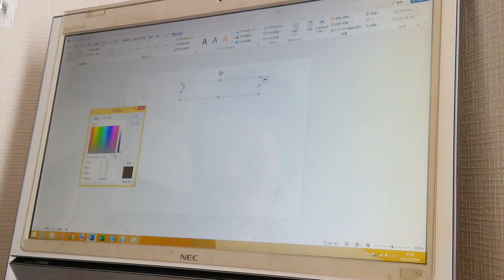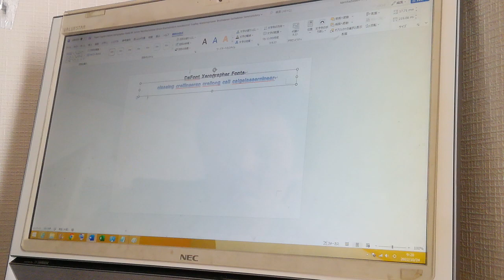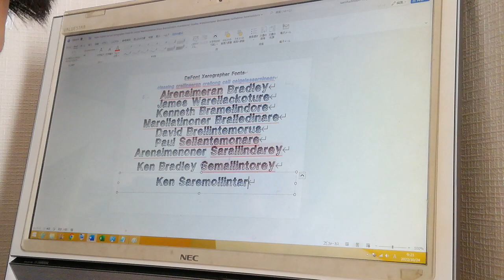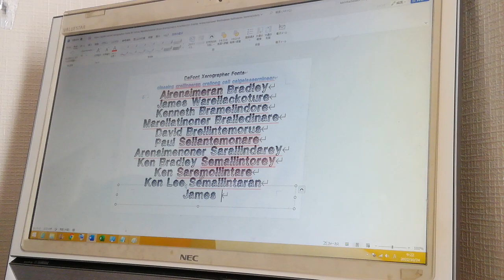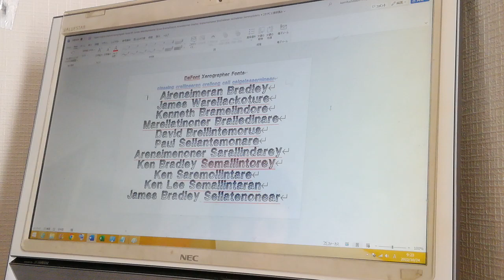English DaFont Xerographer Fonts B5 James Wallantunore Aremasinnear Sarellindorner